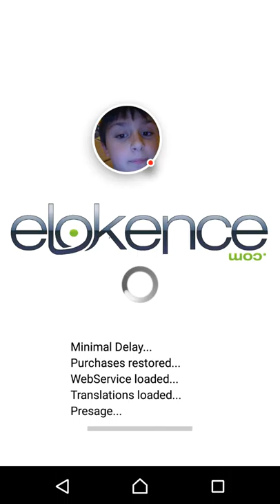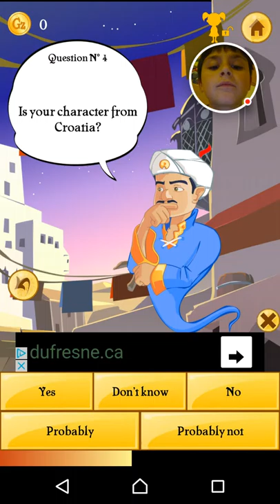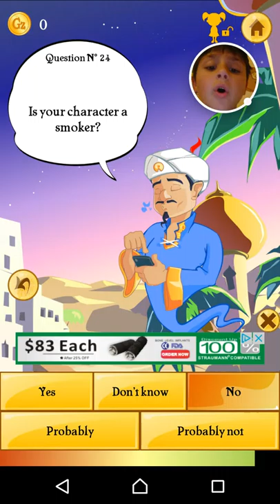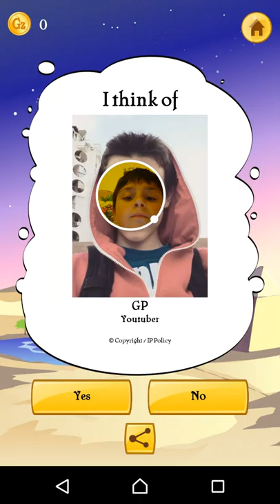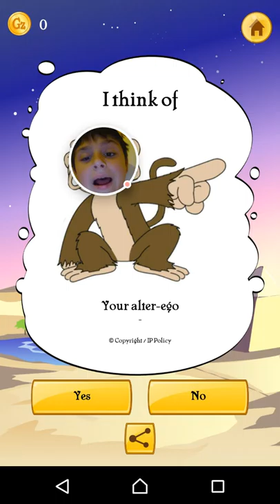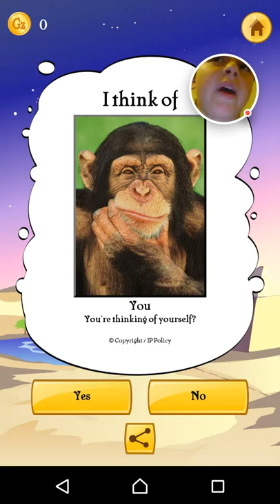Let's play with my apps #4